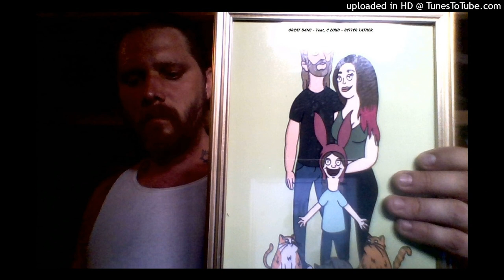GREAT DANE Feat. C LOUD - BETTER FATHER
Saving Grace (NF Type Beat x Eminem Type Beat x Dark Piano) Prod. by Trunxks
Prod. by Trunxks

New NF Eminem Dark Piano Type Beat 2022